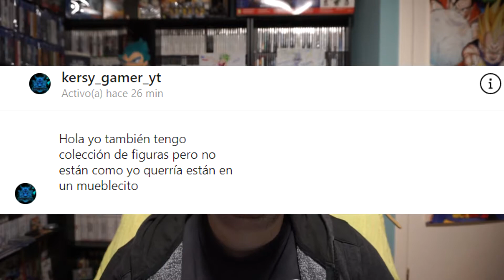DRAGON BALL - LAS COLECCIONES DE LOS SUSCRIPTORES | COLECCIÓN DE KERSY GAMER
Muchas gracias a KERSY, por compartir con nosotros su colección de DRAGON BALL!!!

Como ya sabéis, esta sección del canal es para que, entre todos, compartamos nuestras colecciones, y por ello, estáis invitados a participar!!!

COMO PARTICIPAR:
SI os animáis a participar en esta sección podéis hacerlo de diferentes formas:

Recordad que podéis mandar vuestra colección sin importar si es de Dragon Ball o de cualquier otra temática!!

PSN: Chimoxs
XBOX: YorsZ